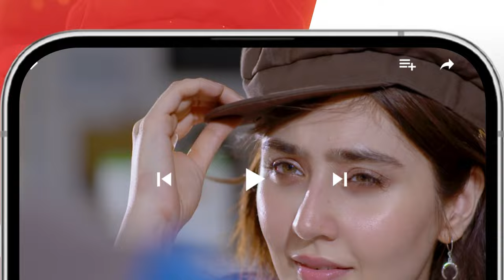Recap - Kahain Kis Se - Episode 44 - [ Washma Fatima & Subhan Awan ] - 28 December 2023 - HUM TV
CAST:

Subhan Awan,
Washma Fatima,
Ghana Ali,
Syed Afraz Rasool,
Hareem Sohail,
Muhammad Ali Josh
Fareeda Shabbir,
Behroz Sabzwari,
Ambar Khan,
Majida Hameed,
Khalid Bin Shaheen,
Farah Nadeem,
Ayesha Kamran,
Ahmed Rafique,
Yashmeera Jan,
 Urooj,
Aliya Jamshed,
Huma Nawab,